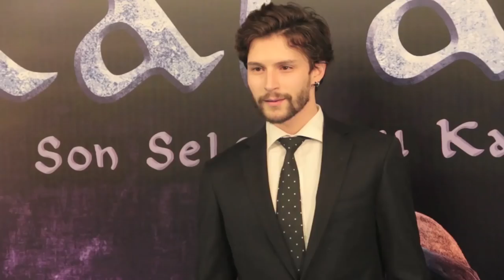Direniş Karatay Galasından Renkli Görüntüler! (Direniş Karatay Sinemalarda)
Direniş Karatay Filmi Sinemalarda!

Dünya tarihinin en önemli savaşlarından biri olan Kösedağ Savaşı ve döneme damgasını vuran ve Son Selçuklu Kahramanı olarak adlandırılan devlet adamı Emir Celaleddin KARATAY’ın hayatından bir kesitin özgün bir senaryo ile beyaz perdeye uyarlandığı Direniş Karatay 9 Mart 2018’te izleyici ile buluşmaya hazırlanıyor.

2017 Temmuz- Ağustos aylarında çekimleri Konya’da gerçekleşen filmin yapımcısı filmin kahramanı Karatay ile aynı adı taşıyan KTO Karatay Üniversitesi. Türkiye’de ilk kez bir üniversitenin kendi tarihinden yola çıkarak özgün bir hikaye ile izleyiciye aktaracağı filmin hikayesi ve proje tasarımı  yazar Selman Kayabaşı’na ait.

Senaryosunu Selman Kayabaşı ve Uğur Uzunok’un kaleme aldığı film Selçukların son döneminde geçiyor. Alaaddin Keykubat’ın zehirlenerek öldürülmesi üzerine tahta oğlu Gıyaseddin geçer. Gıyaseddin babası gibi güçlü karaktere sahip bir devlet adamı değildir. Bu zayıflık Moğolların baskısını ve Selçuklu üzerindeki iştahını artırmaktadır. Fakat Moğolların unuttuğu çok önemli bir detay vardır, o da dönemin en önemli devlet adamlarından Emir Celaleddin Karatay’ın varlığıdır. Karatay tüm tecrübe ve gücü ile halkı Moğollara karşı büyük bir direnişe hazırlarken kadını, erkeği, genci ve yaşlısıyla Anadolu’nun tüm sessiz kahramanlarını yanına alacaktır. Savaş sahnelerinin güçlü bir drama ile beslendiği filmde, izleyicilere bir kahramanın verdiği bağımsızlık mücadelesi aktarılıyor.

Başrollerinde Mehmet Aslantuğ, Fikret Kuşkan, Yurdaer Okur, Burcu Özberk, Alperen Duymaz, Nefise Karatay, Bahadır Yenişehirlioğlu, Cahit Kayaoğlu, Ali Buhara Mete gibi isimlerin yer aldığı film, Selçuklu dönemine ait ilk film olma özelliğinde. Filmin yönetmenliğini Selahattin Sancaklı, Genel Danışmanlığını Serdar Akar üstlendi.
Filmin kadrosunda ayrıca Nik Xhelilaj, Volkan Keskin, Latif Koru, Ece Yaşar, Kutay Köktürk, Ertuğrul Şakar, Fırat Temir, Yusuf Aytekin gibi isimler de yer alırken Furkan Palalı da konuk oyuncu olarak karşımıza çıkıyor.

Künye
Direniş Karatay-Son Selçuklu Kahramanı
Yönetmen: Selahattin Sancaklı
Senaryo: Selman Kayabaşı & Uğur Uzunok
Yapım: KTO Karatay Üniversitesi
Yapımcı: Selman Kayabaşı & Ertuğrul Fındık
Görüntü Yönetmeni: Mirsad Heroviç
Vizyon tarihi: 9 Mart 2018
Süre: 113 dakika
Tür: Dram, Savaş